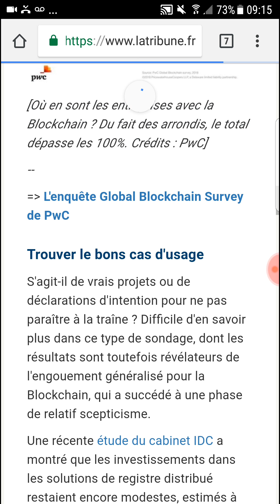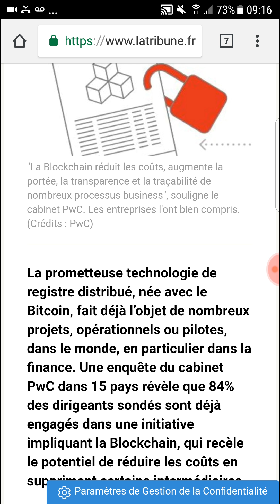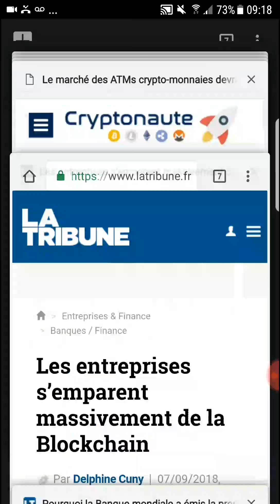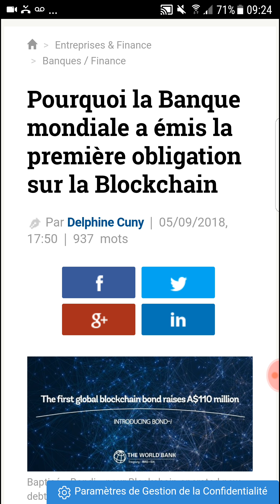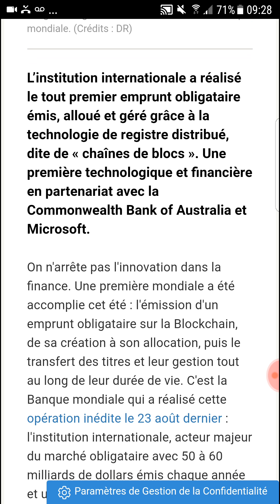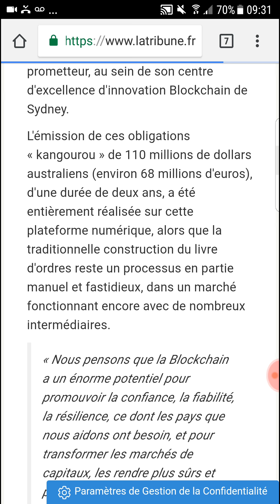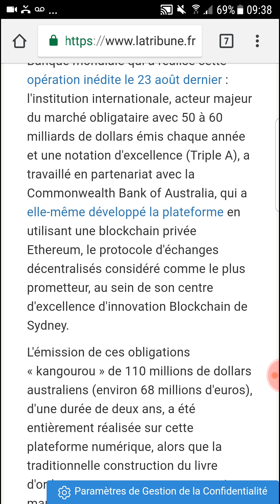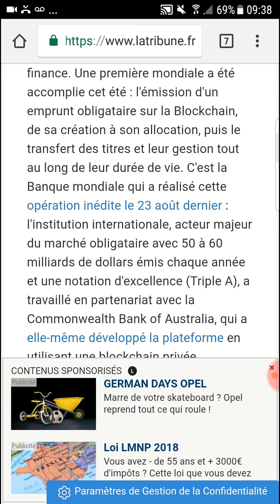Chaîne de blocs UC R&D : Finances et entreprises des USES CASES ?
MISS YEPAPOTE ?

CO-SERVICES SITES WEB X3 v.FR & ENG

Chaîne de blocs R&D : Finance et entreprises des USES CASES ?

🔉Une obligation = sorte d'outil de moyen au service du secreur financier de la finance. Une obligation est un produit financier basé sur une créance. Sorte de prêt emprunt d'argent +/- aux pouvoirs publiques, Etats,... +/- aux entreprises
(Confère mes audio différence action, obligation.)

🔊 Rappel technologie en chaîne de blocs type Blockchain
- aout 2008 : nom de domaine deposé reservé puis oct 2008 : émissions Specifications (chaines de blocs) enfin jan 2009 : le premier bloc aurait été créé ?
- Technos privées  (fermées) publiques ( ouvertes)
- Registre distribué dite en chaînes de blocs +/- des cadenas serrures ( +/- hash signature cryptographique)
- Ce fichier informatique pourrait contenir des milliers de lignes.. dupliqués répliqués à l'infini...
- Ces chaînes de blocs sont aussi souvent représentés par un grand livre +/- ouvert +/- libre +/- gratuit +/- accessible à tous à l écriture +/- non modifiable +/- anti datage impossible +/- écriture irréversible... et indestructible  (?)

🔊 Techno ETHEREUM
- Uses Cases ETHEREUM 》》 UC BITCOIN : promesses challenges de connecter le monde réel à un.monde virtuel
- Smart Contrats, Dapps, Iots,...API. Intelligences Artificielles ... Machine Deep Learning... bots assistants virruels..
-Smart Contracts : des éléments des potentiels sous entendus par ces révolutions technologiques
《The code is, will be, would be, could be... law? 》

🔉Qu' est ce que les Smart Contrats :
Conditions du code, sorte de prérequis, conditions d'entrées pre établies permettant l exécution de ces transactions  (+/- transferts de valeurs +/- de propriétés ).
Sorte de CGV CGU dont les conditions seraient vérifier en direct et en amont de l' exécution de l'action. En mode ON OFF : conditions OK ou pas OK . Si pas OK blocage de l'action (= gestion qualité securité anticipéé. etc pro actif)
Remarque certains smart contracts seront Oracles dépendants. ..necessaire

Mais je vais m 'arrêter là.
Bonne journée à vous merci de m'avoir consacré votre temps.

FINTECH#BITCOIN#ETHEREUM#DLT#BLOCKCHAIN#YEPA#YEPAPOTE